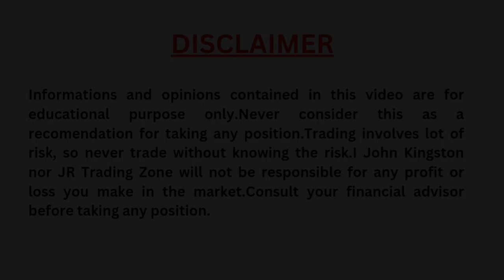Stock Market Trap 1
Most of the trades enter into the stock market especially trading come with lot of expectations and imaginations.Most of them enter into the stock market with out any idea about stock market or derivative market.But when they enter the market they are trapped by many people who make money out of it.They provide wrong information and cheat these poor fellows who have no idea about stock market. This video is a must watch video for the beginners who are entering the market.First I have made why 90% people fail in stock market.Watch that video and then come to this video...These 2 videos will be an eye opener for the beginners.If u loss your Capital in the beginning you will never enter or look the market ever in your life time .This you are losing the great opportunity of this market.Stock market is a place where crores and crores of money transaction happens every day.But this is also a place where most of the people loss there Capital and most of the fraud activities are happening.So those who enter should be aware or these trap...If you know what is and which is the trap you can be more cautious.So watch all my videos very carefully without skipping and if you are not clear watch again and again. Knowledge is power and right knowledge is everything. So always try to acquire right knowledge from the right person.Don't go behind so called famous youtubers and loss your Capital.I wont say all is wrong but most of them use the innocence of the retailers and trap them. Don't fall in their trap.Trade like a PRO.Learn More...Earn More.